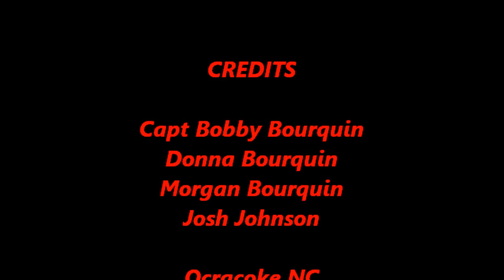Teezher Charters Ocracoke Trip 2012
Ocracoke wahoo mahi
Emerald Isle NC Offshore fishing charter